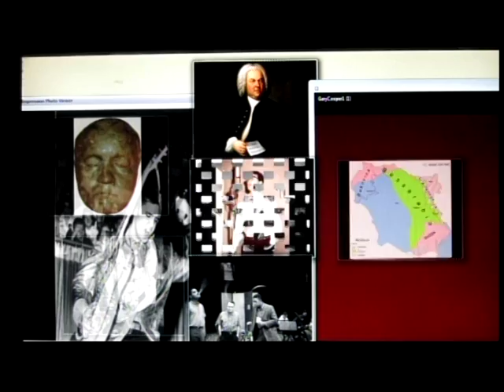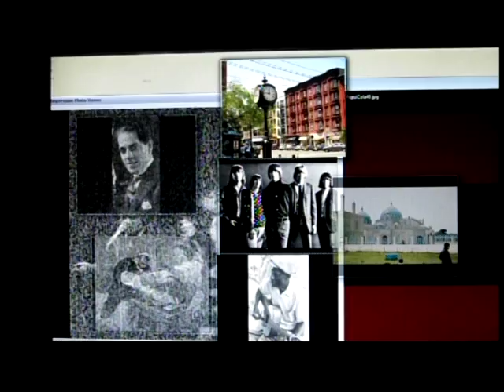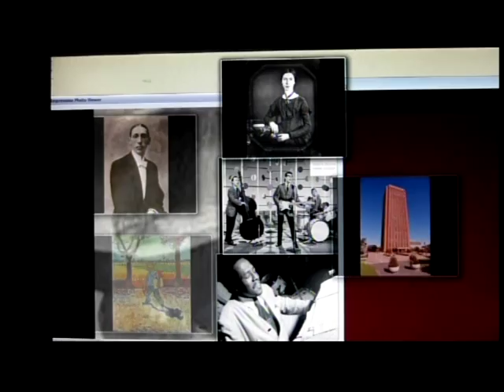Sammy Gilford collages 2 Sept132012 whiskeyman